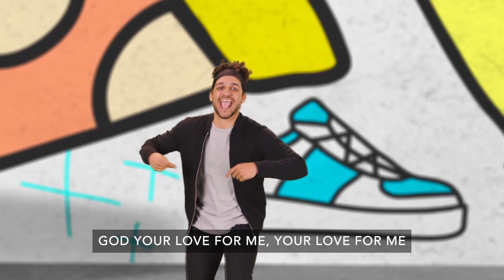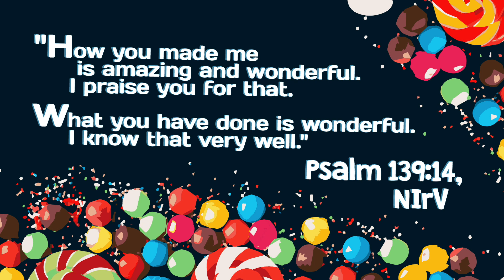October 3 - Preteen (Grades 4-5) - How would you describe God?